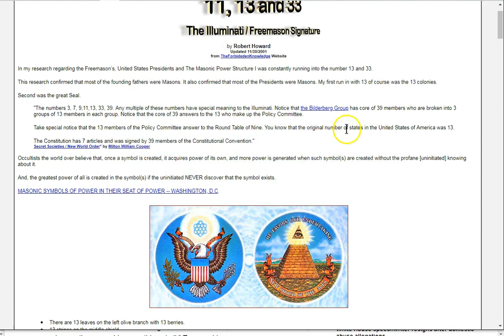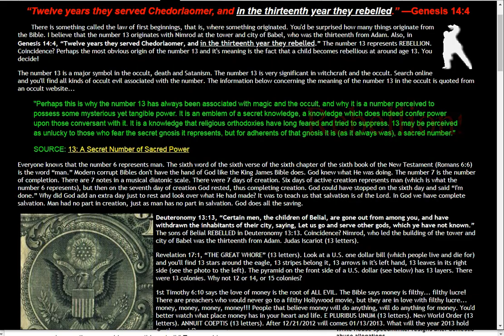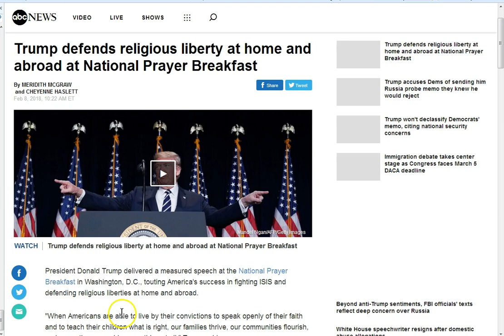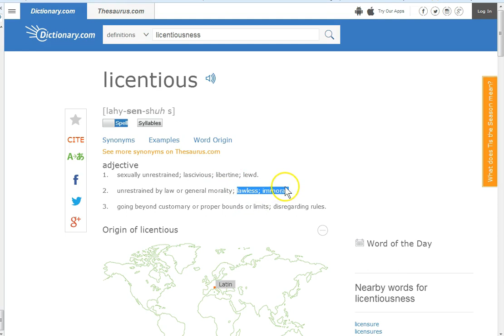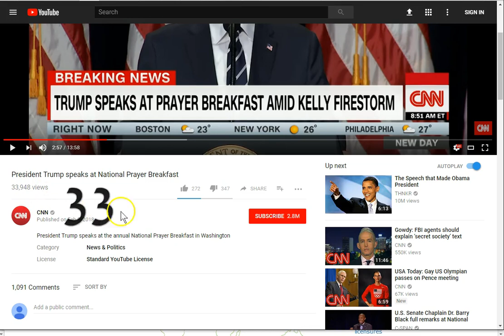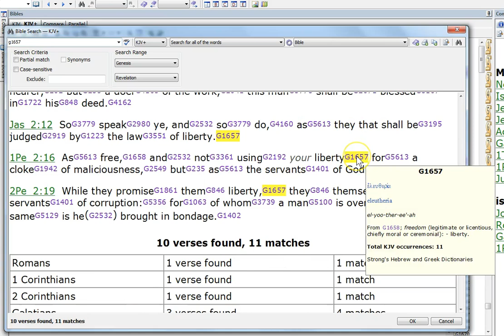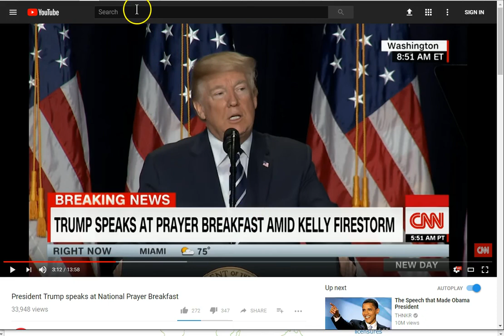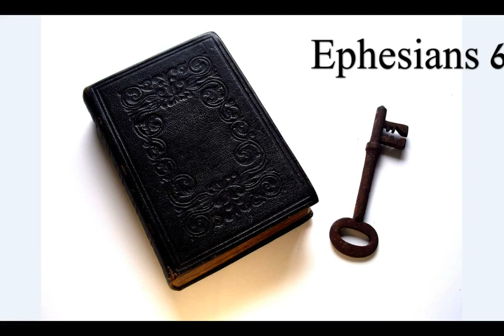USA 13! The Rebellion Is On!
USA 13 Rebellion! Masonic 33, Founding fathers? The god on the currency! Never underestimate your enemy, the father of lies! Jesus is Truth! Seek Him, find it.. peace
From G1658; freedom (legitimate or licentious, chiefly moral or ceremonial): - liberty.

Amen.